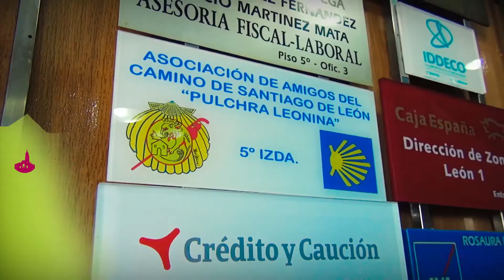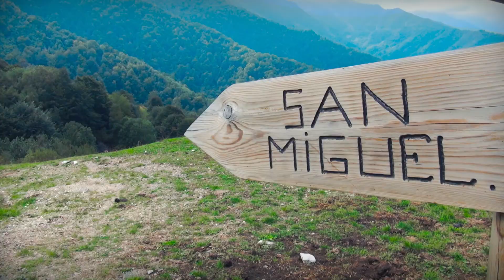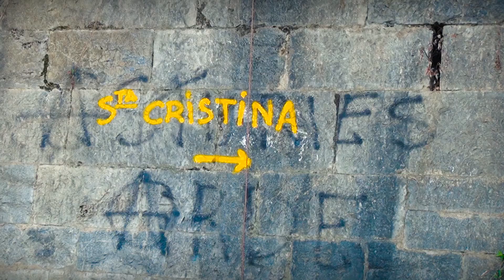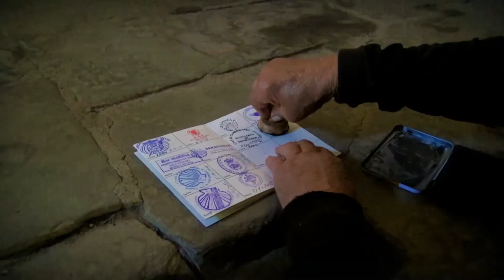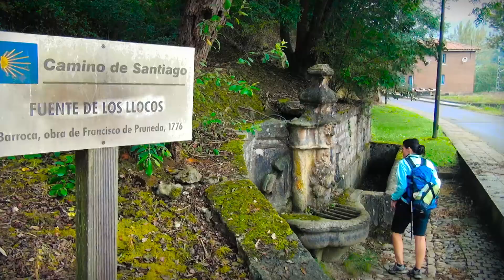CAMINO DE SAN SALVADOR (CAMINO DE SANTIAGO) SAN SALVADOR ROUTE (THE WAY OF SAINT JAMES)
León - Oviedo. Camino de San Salvador en 5 Etapas a pie. Un total de 125 Kilómetros resumidos en instantáneas de experiencias.
León-Oviedo. San Salvador route walk in 5 stages.
A total of 125 Kilometers summarized in snapshots of experiences.